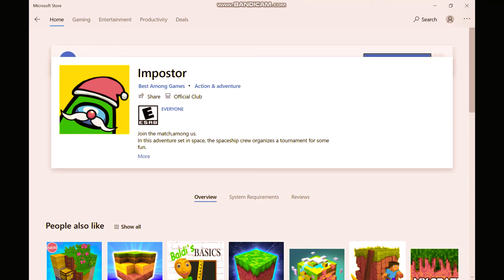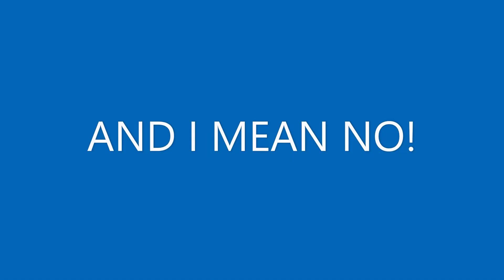Microsoft's fake among us is TRASH!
Microsoft why? Please, just why?